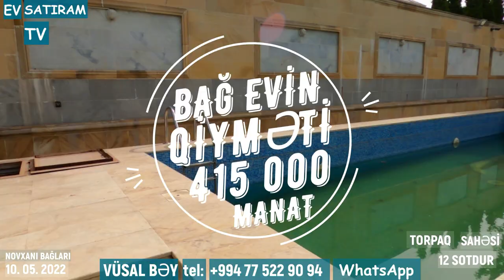12 SOTDA, İLİN 4 FƏSL YAŞAMAQ ÜÇÜN BAĞ EVİ SATILIR/Недвижимость в Баку / EV SATIRAM TV